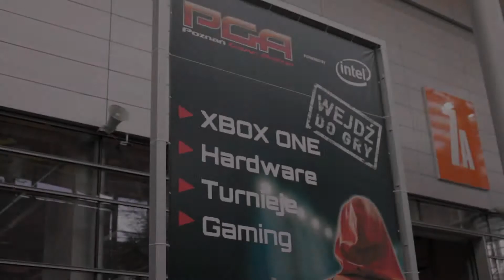Relacja z PGA - teaser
Oto drobna próbka relacji z PGA, jaką dla Was szykujemy.

Zapraszamy na ggk.gildia.pl!